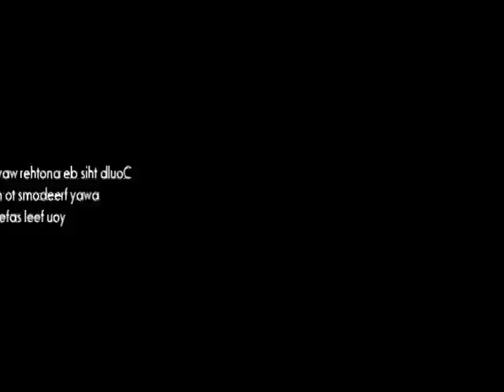President talks about Boston Bombing and thoughts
Boston Bombing